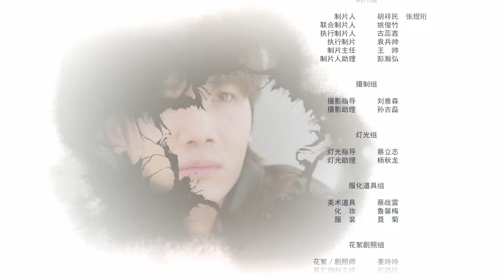【FULL】《来自星星的总裁》 第2集 ｜From the Stars｜MangoTV Short Play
外星人安东化身精英总裁鹿科颖的模样来到地球调查神秘射线，意外与少女苏小染意识互换。为了不破坏规则，安东只能以苏小染的身份在地球生活，并与占据自己身体的苏小染闹出许多啼笑皆非的笑话。星际战队要求安东尽快返航，即将返程之期将至，两人却难舍难分.